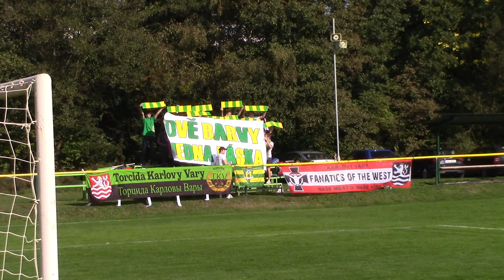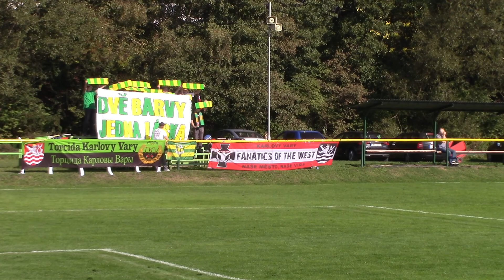1. FC Karlovy Vary 3:0 TJ Tatran Sedlčany choreo 1